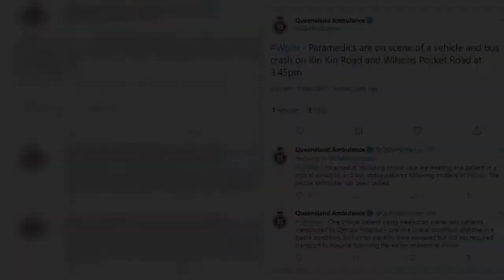Man dead and one in hospital after Wolvi school bus crash near Gympie, as 26 children are safe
A 29-year-old man has died and another is in critical condition after a packed school bus collided with a blue Toyota Landcruiser. The two motorists crashed at an intersection near Wolvi, one hour drive south-west of Noosa Heads, at around 3.45pm on Tuesday afternoon.Twenty-six school children and a female bus driver, 53, have escaped serious injury, although six students were treated for minor injuries and the driver was taken to hospital.   The crash occurred at around 3.40pm but the two Goomboorian men were still stuck in their ute at 5.10pm, reported the Daily Telegraph.     The bus driver was hailed as 'heroic' after a witness said she saved 26 children before the collision. 'There's nothing she could have done to avoid him,' a witness said. The driver prevented the accident by swerving to the side and pulling into an embankment before locking the wheel. When the bus stopped, children escaped it by breaking the glass at the back of the vehicle because they could not leave the fron ...